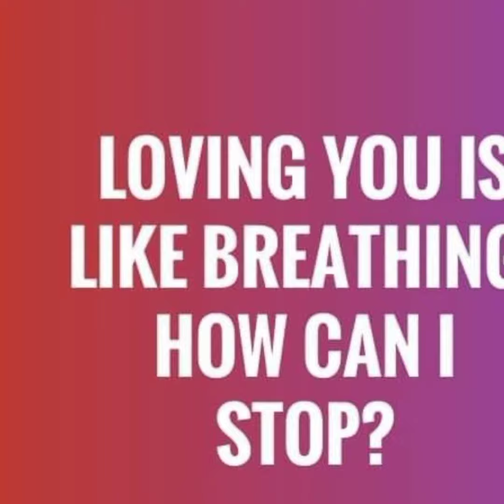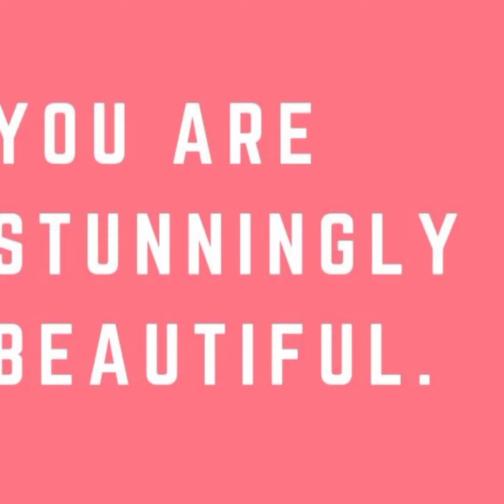Good Morning Beautiful I truly miss our nights and mornings together. LUMU 🤟💝👸😘🌻💐🌞🤗🥰👩‍❤️‍💋‍👩💞💖♾️